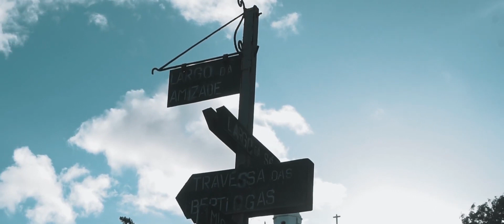[MAKING OF] MC Lon, MC Boy do Charmes - Era Uma Vez